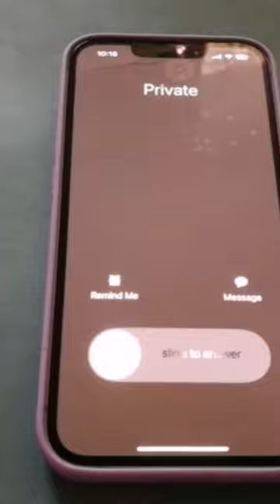iphone "Duck" ringtone